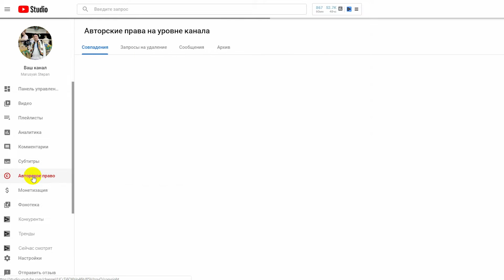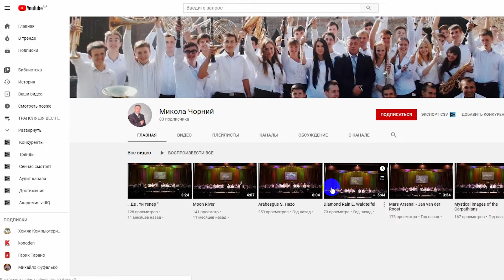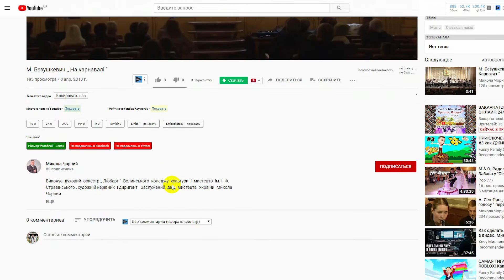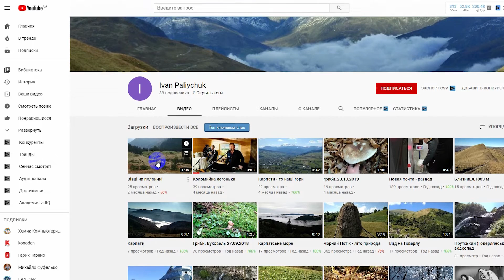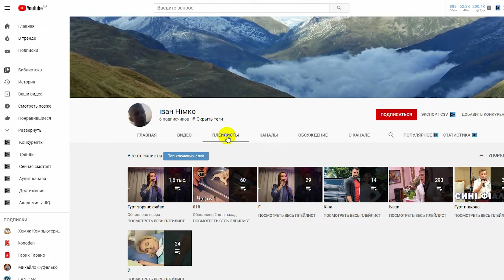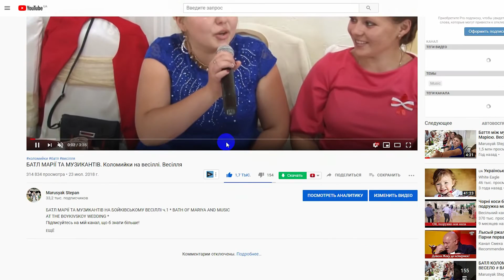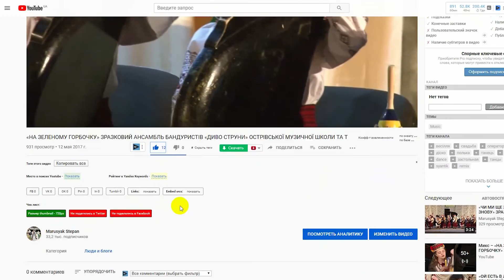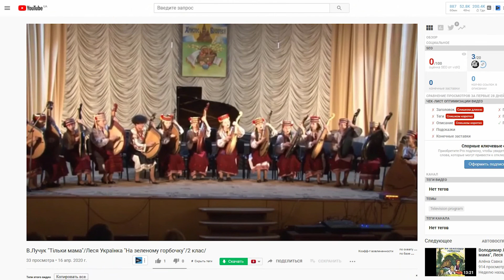Не копіюйте відео у великих каналів на ютубі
ВЦим відео я наочно покажу чому не варто перезаливати чуже відео до себе на канал youtube, особливо з великих каналів. Копіювати не добре кожен повинен це розуміти, але деякі для розкрутки та просування свого каналу на ютуб перезаливають до себе відео, сподіваючись, що у них все добре вийде. Але ютуб давно для великих каналів ввів функцію авторського права і тепер немає проблем кинути страйк таким товаришам. Не копіюйте відео у великих каналів на ютубі

Для мене найкрщий це твій лайк, поширення в соцмережі для друзів. Коментарі під час відео. Дякую за перегляд!